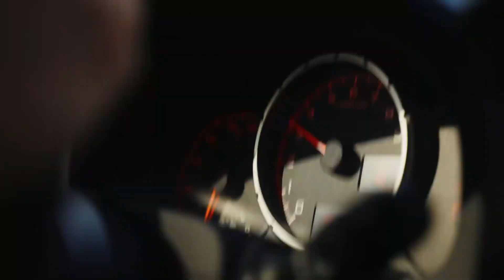Alex Rogov, Rendow - Alive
®️ GVNG.